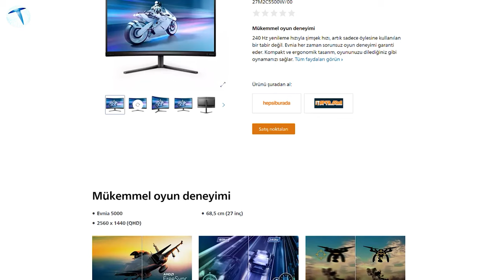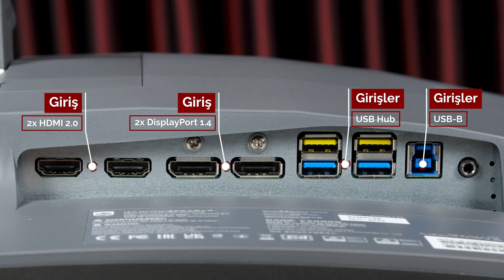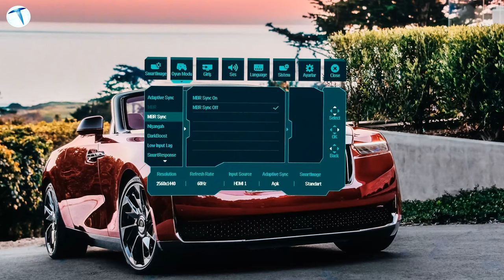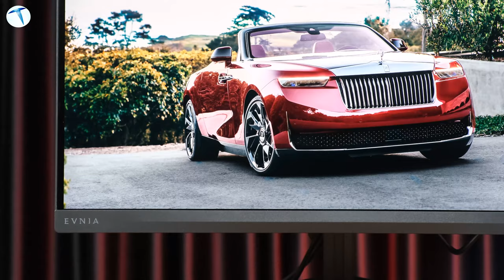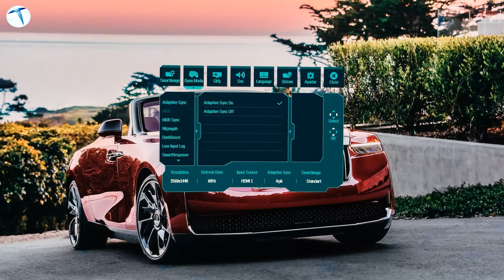Philips Evnia 27M2C5500W incelemesi: Oyuncuların yeni favorisi!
Monitör dünyası, yüksek kaliteli bir görsel deneyim arayan oyuncular ve profesyoneller için pek çok seçenek sunuyor. Geleneksel Full HD çözünürlük ve 60Hz tazeleme hızı artık tatmin edici gelmiyor ve kullanıcılar daha yüksek performanslı monitörlere yöneldi. İşte Philips'in Evnia 27M2C5500W modeli bu noktada devreye giriyor. Philips, Evnia serisinin orta sınıfa hitap eden bir üyesini sunuyor ve bu modelde bazı üst düzey özelliklerden feragat ediliyor. Ancak 240Hz tazeleme hızı, ergonomik tasarımı ve çeşitli üst düzey özellikleri ile bu monitör, her türlü kullanım için ideal bir seçenek sunuyor.

Philips Evnia 27M2C5500W, sade bir tasarıma sahip. Koyu gri renkteki kasası, gözü rahatsız etmeyen kenar kalınlıklarıyla oldukça şık görünüyor. Monitörün tasarımında gösterişli aydınlatmalar veya fazla detay bulunmuyor, bu da monitörü sade ve profesyonel kılıyor. Stand, monitörü sağlam bir şekilde tutuyor ve eğme, döndürme ve yükseklik ayarı gibi kullanışlı özelliklere sahip.

Arka tarafta 2 HDMI 2.0 ve 2 DisplayPort 1.4 girişi gibi geniş bir bağlantı seçeneği bulunuyor. Ayrıca 5 adet USB 3.2 yuvası ve bir 3,5mm jak girişi mevcut. Monitörün sağ arka tarafında yer alan OSD menüsünü kontrol etmek için bir joystick bulunuyor. Bu joystick, monitörün ayarlarını kolayca yapmanızı sağlıyor ve zaman kazandırıyor.

Philips Evnia 27M2C5500W, 2560x1440 çözünürlüğe, 240Hz tazeleme hızına ve 0.5 ms tepki süresine sahip 27 inçlik bir kavisli VA panele sahip. Bu özellikler, monitörü sadece oyunlar için değil, aynı zamanda iş veya günlük kullanım için de ideal hale getiriyor. 1440p çözünürlük, keskin ve net görüntüler sunarken, VA panelin yüksek kontrast oranı siyahların derin ve canlı görünmesini sağlıyor.

Philips Evnia, hem FreeSync hem de G-Sync ile uyumlu olarak geliyor, bu da oyunlarda daha pürüzsüz bir deneyim sunuyor. 240Hz tazeleme hızı ve 0.5 ms tepki süresi, rekabetçi oyuncular için ideal. Ayrıca monitör, göz yorgunluğunu azaltmak için LowBlue ve Flicker-free teknolojileri ile donatılmış.

Philips Evnia 27M2C5500W, yüksek performansı ve çeşitli özellikleri ile dikkat çeken başarılı bir monitör. Oyuncular için özellikle çekici olan 240Hz tazeleme hızı ve 1440p çözünürlük, her türlü oyunda üstün performans sağlıyor. Tasarımı sade ve şık, bağlantı seçenekleri geniş ve kullanıcı dostu kontrollere sahip. Fiyatı segmentinin ortalamasının biraz üzerinde olsa da, Evnia ailesinin üst düzey modellerine göre uygun bir seçenek olarak öne çıkıyor. Eğer yüksek performanslı bir oyun ve iş monitörü arıyorsanız, Philips Evnia 27M2C5500W kesinlikle göz önünde bulundurmanız gereken bir seçenek.